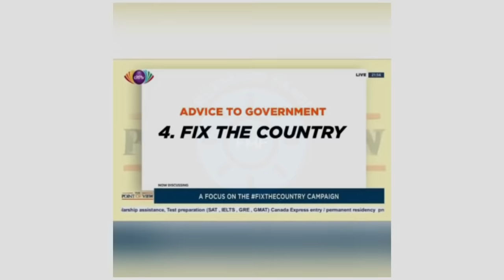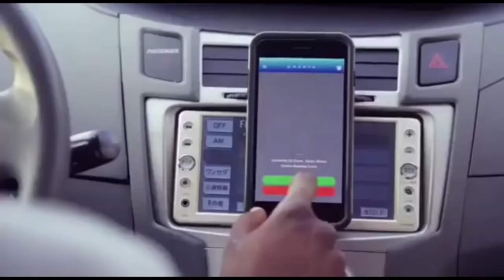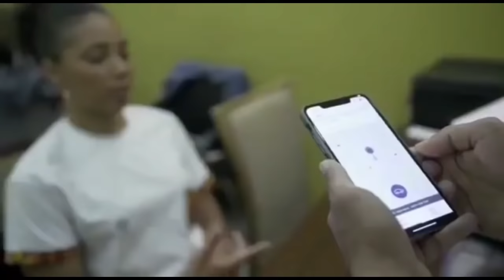Afia Schwar shocks😳 Ghanaians with cheap propaganda in support of Nana Addo - Freemind reacts!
Controversial Ghanaian media personality Afia Schwarzenegger has shocked majority of Ghanaians for openly criticising the fix the country harshtag trending on social media which is aimed at mounting pressure on the president Nana Addo Dankwa Akufo-Addo and his government to solve the crisis that Ghanaians find themselves in.